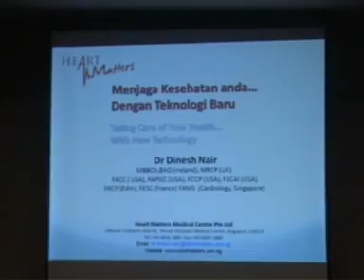Padang TV News (Indonesia) interview with Dr Dinesh Nair at HTT Padang health seminar